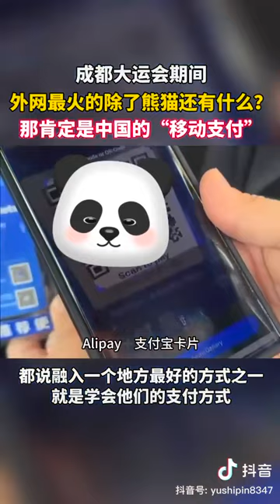外网关于成都最火的除了熊猫还有什么？